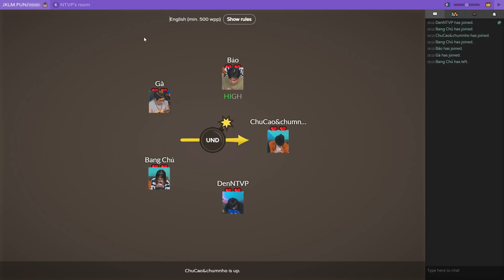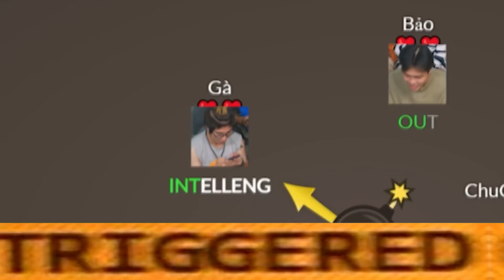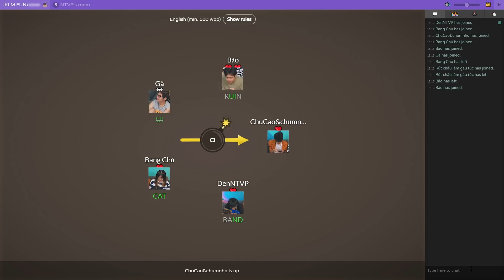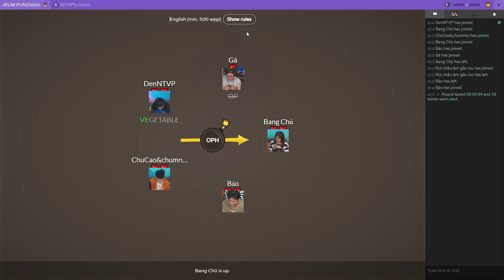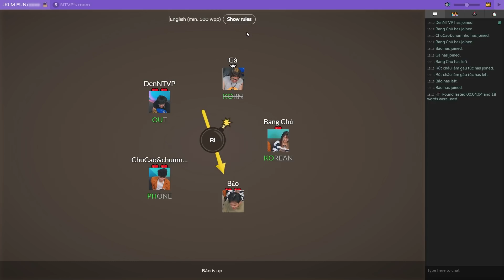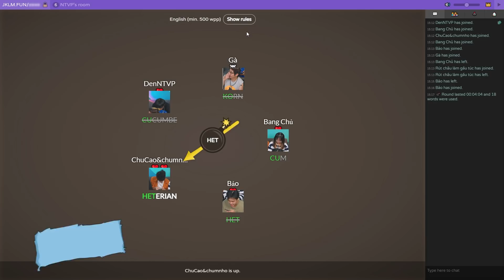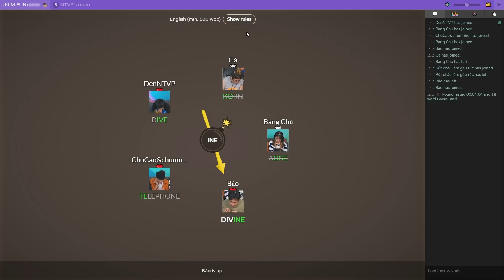[Game Mùa Dịch] BOMB PARTY - Chinh Phục IELTS 9.0 Dễ Như Trở Bàn Tay | NTVP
NTVP: @_ntvp_
Hà Lê: @infamous.hale
Gà: @ga.lop6e
Lâm Thái: @lam.fred
Bảo: @f.t.n.w
Phát: @_phathetic
Vân Vân: @wesleyn313
Đen: @dl.50.91

© Bản quyền thuộc về Người Trong Văn Phòng
© Copyright by Người Trong Văn Phòng ☞ Do not Reup